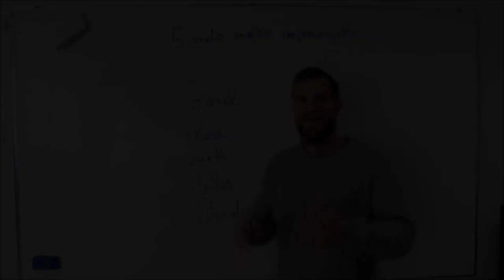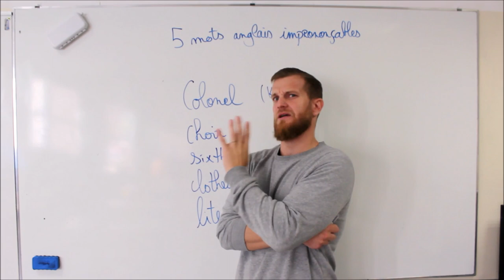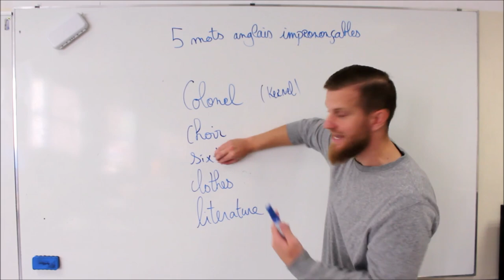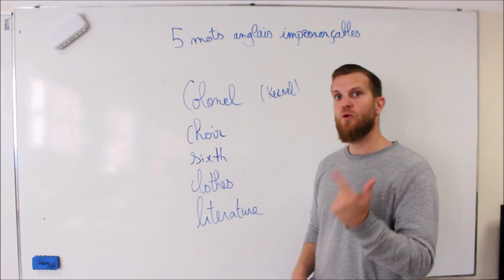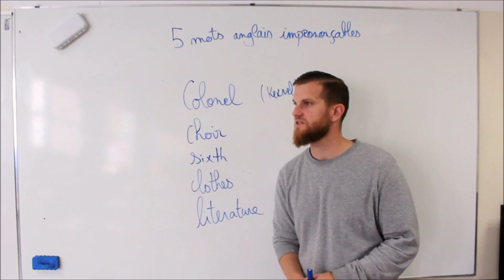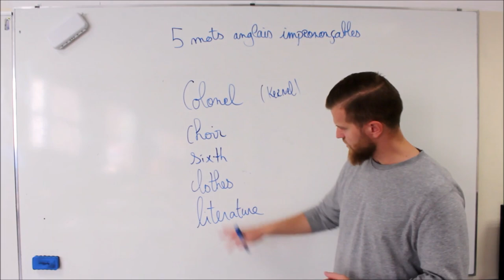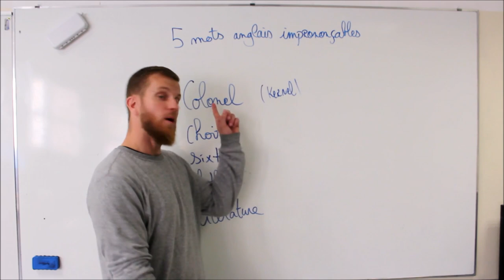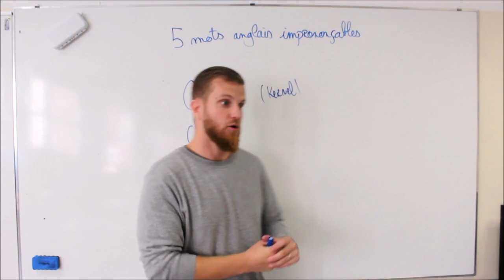5 mots anglais imprononçables!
Reçoit ton guide vidéo gratuit pour apprendre à parler anglais

A propos de cette vidéo:
Colonel
choir
sixth
clothes
literature

Tutoriel d'anglais
devenir bilingue
anglais facile
comprendre l'anglais
comprendre les anglais
astuces anglais
phrase affirmative en anglais
be-lingue
belingue
bilingue